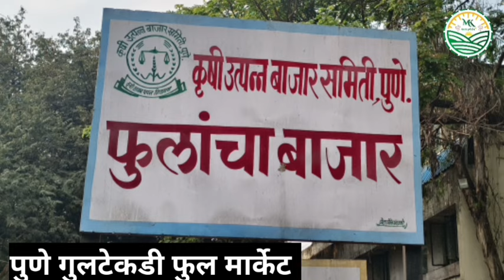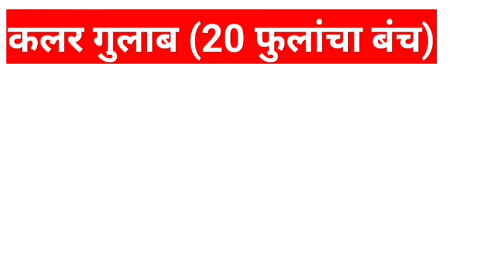16-07-2024 पुणे गुलटेकडी फुल मार्केट चे फुलांचे आजचे बाजार भाव...